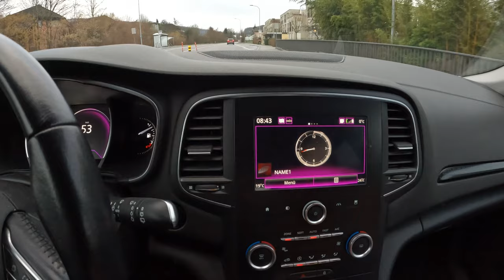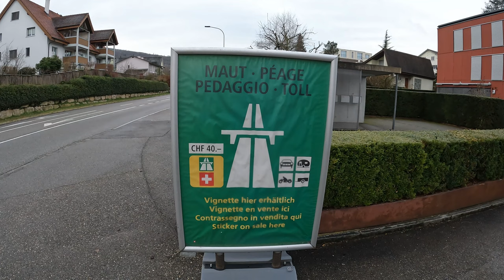No Denaro no Honey! Cosa pensano in Svizzera 🇨🇭 di Matteo Messina Denaro é il WEF di Davos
▬ Questo canale ▬▬▬▬▬▬▬▬▬▬▬▬

Ciao belli e brutti! Nei miei video parlo delle differenze culturali tra l'Asia e l'Europa, delle cose che mi piacciono e non mi piacciono. Ti do il benvenuto per unirti alla conversazione e condividere le tue esperienze con me. Grazie :) I miei contenuti saranno vari e cercherò di rendere divertente ogni momento che trascorriamo.

▬ Social media ▬▬▬▬▬▬▬▬▬▬▬▬▬▬▬